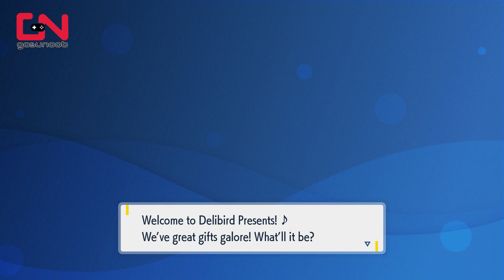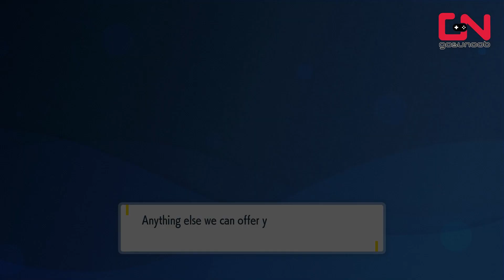How to Change Rotom Phone Case in Pokemon Scarlet and Violet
How to Change Rotom Phone Cases in Pokemon Scarlet and Violet guide shows how to get and equip phone cases with new colors and patterns.